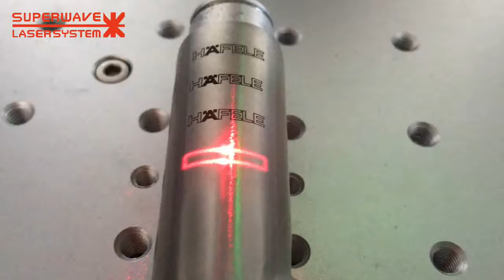Fiber laser marking machine on SS tubes/pipes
Superwave Laser is a Real laser welding machines factory in Shenzhen, with 30,00 square meters factory (free-rent) and 100 workers, more than 10 years rich oversea bussiness experience. All machines will be passed by 7 stage QC progress, and lifetime after-sales service.
Development of LASER machines and solutions for high performance, low cost and high reliability!